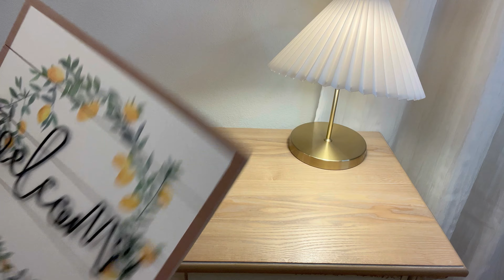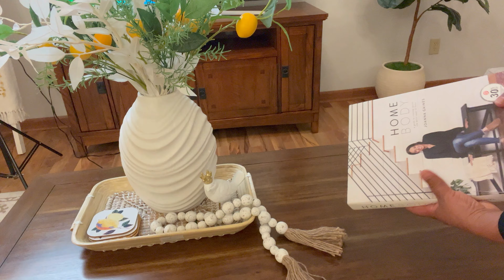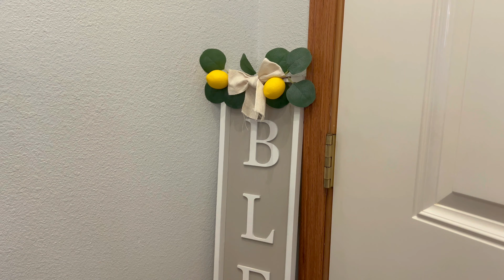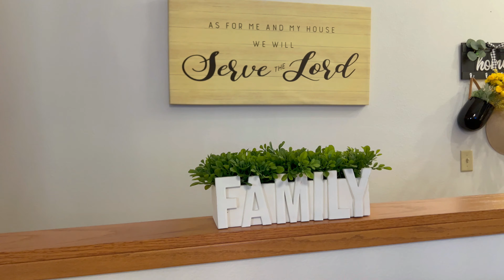NUEVA DECORACIÓN DE MI SALA 💛🍋 IDEAS PARA DECORAR UNA SALA PEQUEÑA EN VERANO 🍋🍋2024